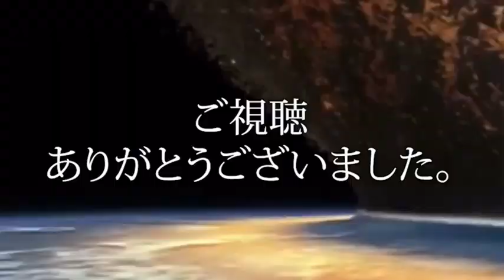【コラボ】新しいED動画ができました！！！【ぷりん将軍】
コラボしてくださったぷりん将軍さんありがとうございました！